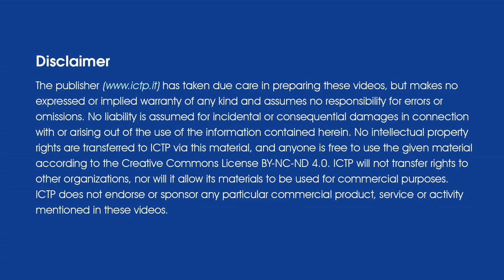Lassina Dembele - 2015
Interview with ICTP staff associate Lassina Dembele.
ICTP, December 2015.